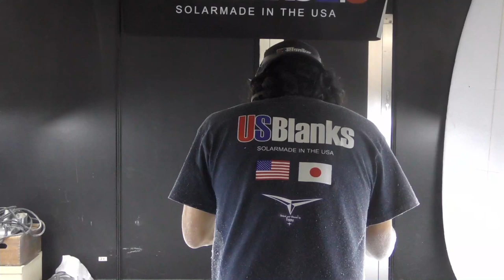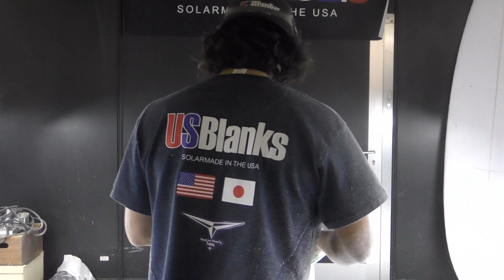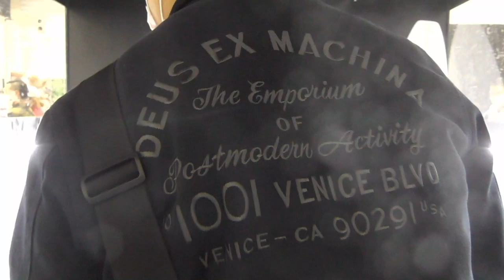US Blanks/Maneuverline Inc. Tappy/吉川 拓哉 SHAPING SHOW at INTERSTYLE 2020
2月18日(火)に開催された「INTERSTYLE 2020」US Blanks/Maneuverline Inc. Tappy/吉川 拓哉 サーフボードシェイピングのLIVEデモンストレーション映像です。